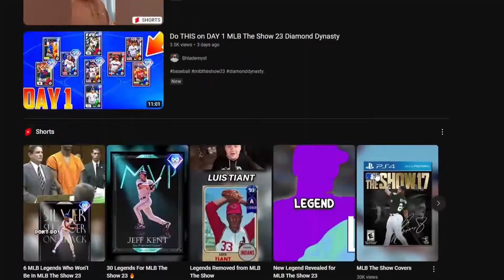INSANE Progress Made To Jeter - No Marketplace MLB The Show 23 NMS Ironman Ep 13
A Ranked Seasons disaster class and one of the BEST pack pulls I could have possibly had, knocking out one of the most challenging Live Series teams to complete with on packs in MLB The Show 23 Diamond Dynasty

RULES:
No using the Market
No Money Spent
Allowed to Buy Packs
3 strikes on a player and they are forever banished
Every loss = 3 total strikes to add to any players
Golden Sombrero = Auto strike
More than 6 earned runs allowed = Auto strike
End of every “season” there is an MVP/ CY Young who go into the series' Hall of Fame
End of every “season” there is an LVP/ Not-Cy Young, Hall of Shame
Co-op must be with someone within ranked difficulty bracket.
Allowed to “sell now” players higher than QS value
Must play a minimum of 1-3 ranked games per week/episode
DON’T ABUSE FREE-PACK METHODS